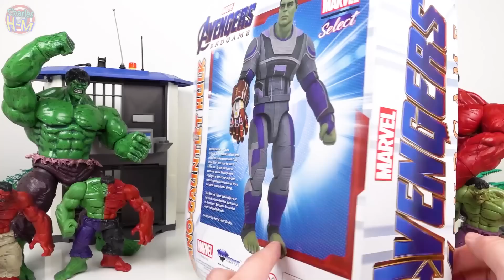Marvel Avengers Endgame Nano Gauntlet Hulk Review | Green, Red Hulk | Compound Hulk | Action Figures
Marvel Avengers Endgame Nano Gauntlet Hulk Review | Green, Red Hulk | Compound Hulk | Marvel Select Hulk Action Figures ~!

😄 Hello! Welcome to CharlesHeroMovie 😍